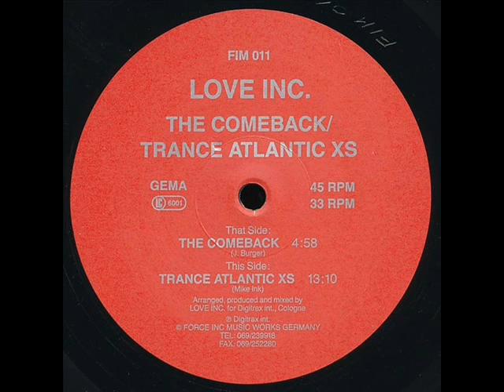Love Inc The Comeback